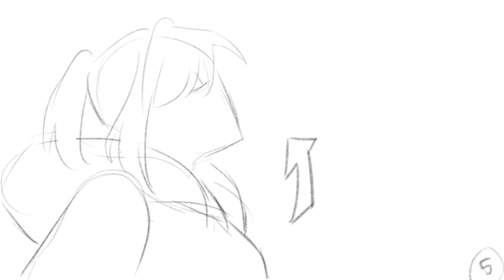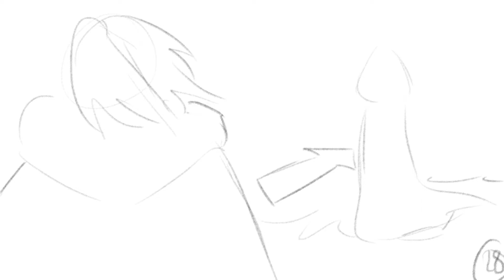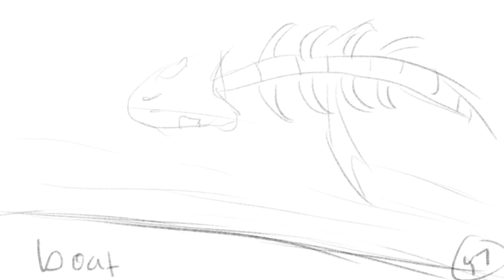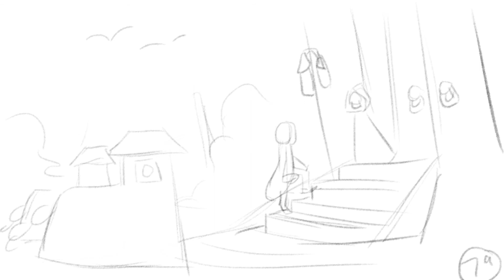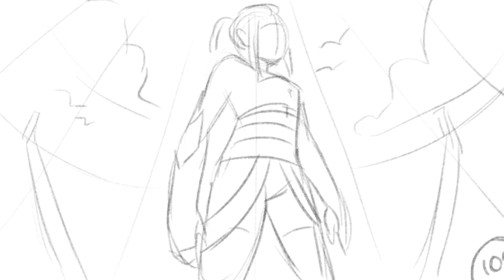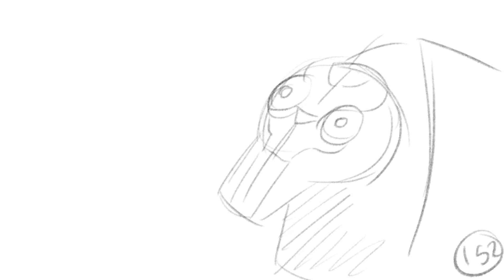Asphodel Ascended Animatic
Senior Capstone Animatic
Asphodel Ascended